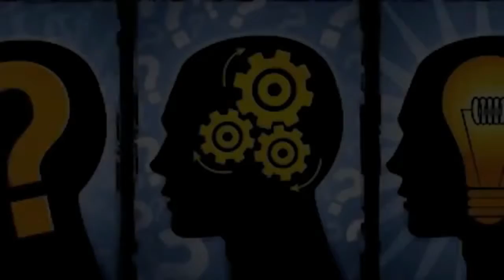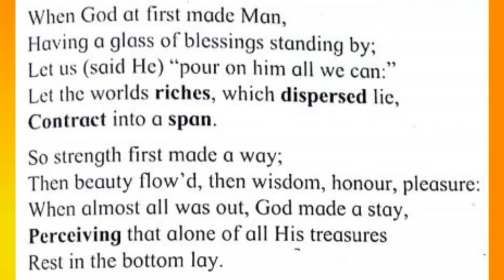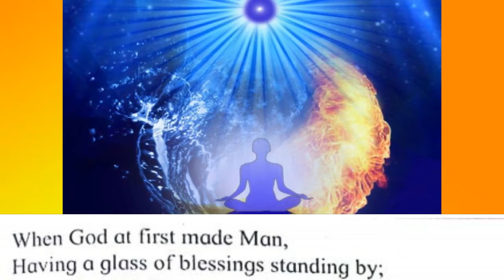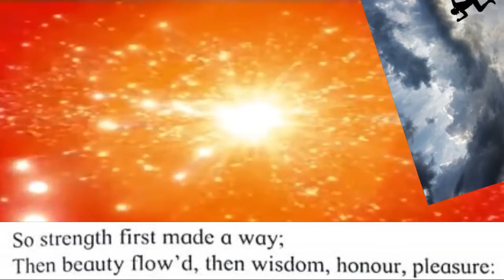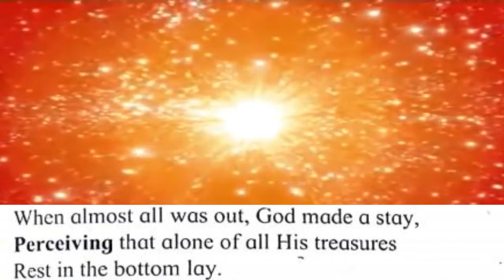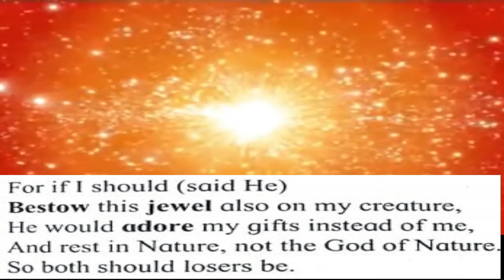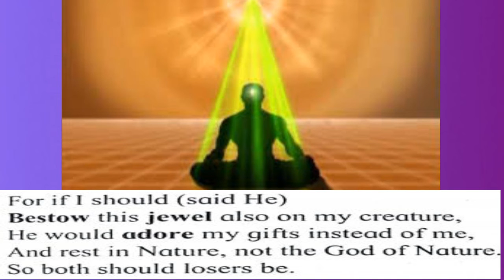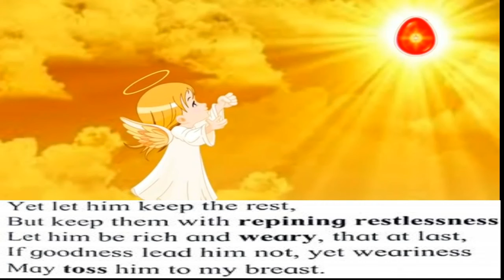EnglishFoLearners : The Pulley POEM : George Herbert ( Line by Line analysis | EXPLANATION)Std.10th